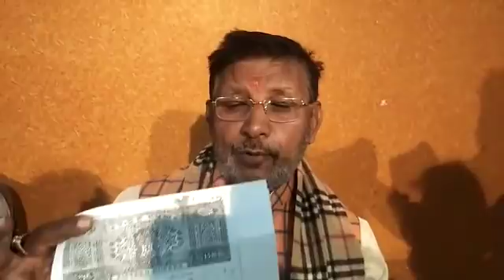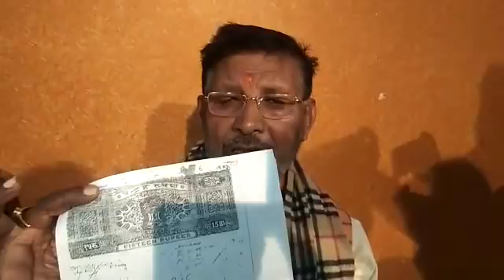EMAA TIMES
Sunil Singh